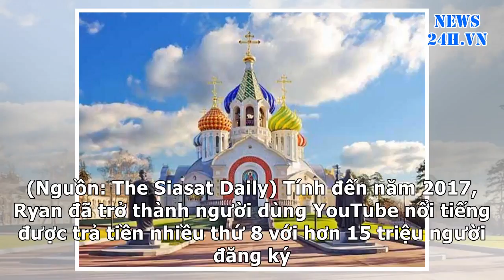News24h-Bé 6 tuổi kiếm 256 tỷ đồng/năm, mở thương hiệu đồ chơi của riêng mình